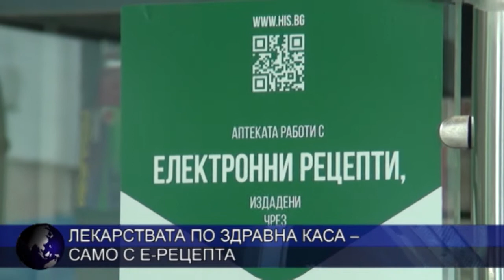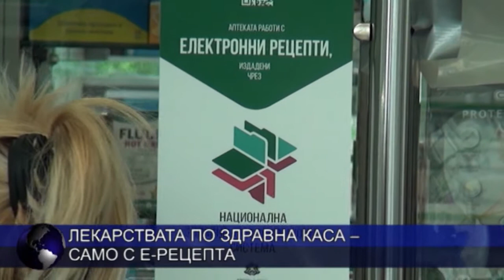Лекарствата по Здравна каса – само с е-рецепта